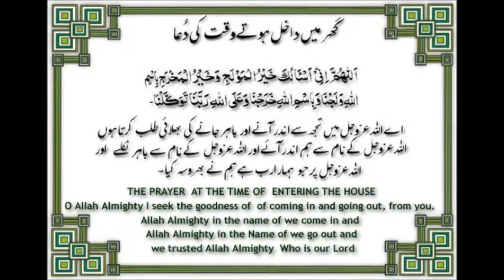ghar me ane ki dua